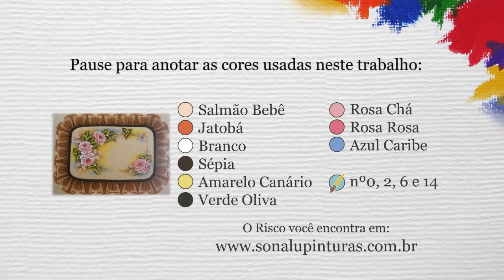Aula 207 - Rosas cor de Rosa em Tapete Emborrachado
Dia de pintar flores em tapete, então vamos fazer mais um tapete emborrachado com Rosas com de Rosa ^^.